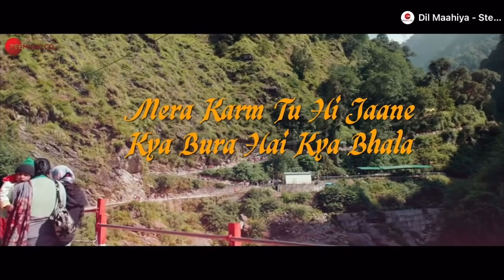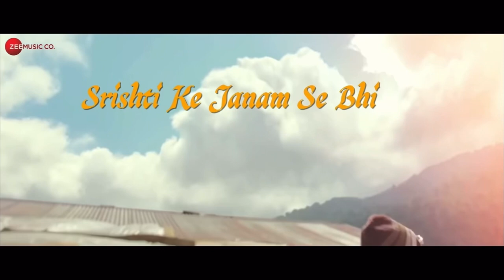Namo Namo - Lyrical | Kedarnath | Sushant Rajput | Sara Ali Khan | Amit Trivedi | Amitabh B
Promotion Only
To stream & download Full Song -

RSVP & Guy In The Sky Pictures present Kedarnath Starring: Sushant Singh Rajput, Sara Ali Khan, Nitish Bharadwaj, Alka Amin, Sonali Sachdev, Pooja Gor, Nishant Dahiya

Story: Abhishek Kapoor & Kanika Dhillon
Screenplay & Dialogue: Kanika Dhillon
DOP: Tushar Kanti Ray
Action Director: Dave Judge & Sunil Rodrigues
Editor: Chandan Arora
Background Score: Hitesh Sonik
Sound Designer: Allwin Rego & Sanjay Maurya.

Song: Namo Namo
Singer: Amit Trivedi
Lyricist: Amitabh Bhattacharya

Musician Names:
Programmed -  Amit Trivedi, Raja Rasaily & Krishna Kishor
Sitar - Kishor
Mandolin & Strings - Seenu
Backing Vocals - Rajiv Sundaresan & Suhas Sawant

Lyrics:

Jai Ho Jai Ho Shankara
(Bholenath Shankara)
Aadi Dev Shankara
(Hey Shivay Shankara)
Tere Jaap Ke Bina
(Bholenath Shankara)
Chale Ye Saans Kis Tarah
(Hey Shivay Shankara)

Mera Karm Tu Hi Jaane
Kya Bura Hai Kya Bhalaa…
Tere Raaste Pe Main Toh
Aankh Moond Ke Chalaa…

Tere Naam Ki Jot Ne
Saara Har Liya Tamas Mera

Namo Namo Ji Shankara
Bholenath Shankara
Hey Triloknath Shambhu
Hey Shivay Shankara

Bholenath Shankara
Rudradev Hey Maheshvarah

Srishti Ke Janam Se Bhi
(O O…)
Pehle Tera Vaas Tha
(O O…)
Ye Jag Rahe Ya Naa Rahe
(O O…)
Rahegi Teri Aastha
(O O…)

Kya Samay… Kya Pralay
Dono Mein Teri Mahaanta
Mahaanta… Mahaanta…

Seepiyon Ki Ontt Main
(Bholenath Shankara)
Motiyaan Ho Jis Tarah
(Hey Shivay Shankara)
Mere Mann Mein Shankara
(Bholenath Shankara)
Tu Basa Hai Uss Tarah
(Hey Shivay Shankara)

Mujhe Bharam Tha Jo Hai Mera
Tha Nahin Kabhi Mera…

Arth Kya Nirarth Kya
Jo Bhi Hai Sabhi Tera…
Tere Saamne Hai Jhuka
Mere Sar Pe Haath Rakh Tera
Bholenath Shankara
Hey Triloknath Shambhu
Hey Shivay Shankara

Bholenath Shankara
Rudradev Hey Maheshvara

Chandrama Lalaat Pe (O O…)
Bhasm Hai Bhujaaon Mein (O O…)
Vastra Baagh Chhaal Ka (O O…)
Hai Khadau Paanv Mein (O O…)

Pyaas Kya Ho Tujhe
Ganga Hai Teri Jataaon Mein
Jataaon Mein… Jataaon Mein…

Doosron Ke Waaste
(Bholenath Shankara)
Tu Sadaiv Hai Jiya
(Hey Shivay Shankara)
Maanga Kuch Kabhi Nahi
(Bholenath Shankara)
Tune Sirf Hai Diya
(Hey Shivay Shankara)

Samudra Manthan Ka Tha Samay Jo Aa Pada
Dwand Dono Lok Me Vish-Amrit Pe Tha Chhida
Amrit Sabhi Main Baant Ke
Pyala Vish Ka Tune Khud Piya

Bholenath Shankara
Hey Triloknath Shambhu
Hey Shivay Shankara

Bholenath Shankara
Rudradev Hey Maheshvara
Rudradev Hey Maheshvara
Rudradev Hey Maheshvara

Set Namo Namo as your caller tune - SMS KDRNT1 To 57575